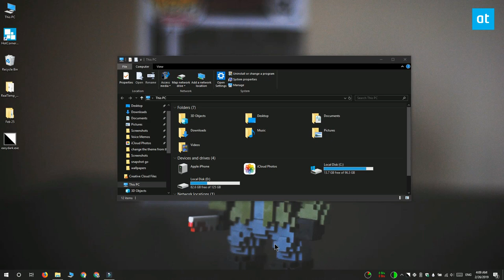How to change the theme from the system tray on Windows 10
Windows 10 has a dark theme. It’s limited to UWP apps and so far, only the stock UWP apps support it, with some exceptions. Desktop apps do not have a dark theme, not even Control Panel so there’s obviously a lot left wanting. You can switch to the light/dark theme any time you want but you have to do it from the Settings app. Alternatively, you can use an app called Easy Dark Mode and change the theme from the system tray.